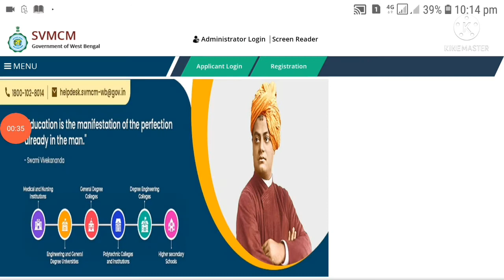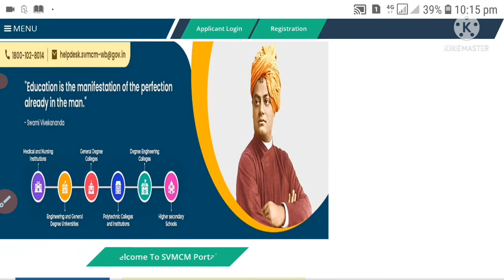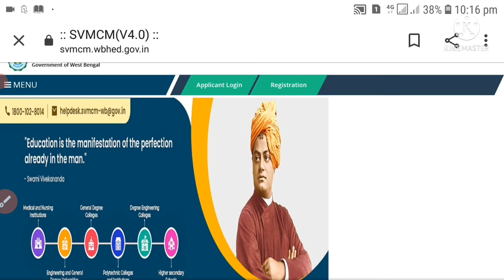Swami Vivekananda Sholarship 2022 new update|application approved|SVMCM new update (@CompetitiveSiksha )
Swami Vivekananda Sholarship 2022 new update | application approved|SVMCM Sholarship new update
Swami Vivekananda Sholarship 2022 new update | application approved|SVMCM Sholarship new update,In this video I have discussed about the swami Vivekananda Sholarship amount when will be disburse and also applications approved Sholarship amount not disburse in this massage  show when they  will be given Sholarship amount.Its very important video all the student who are applied svmcm Sholarship 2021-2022